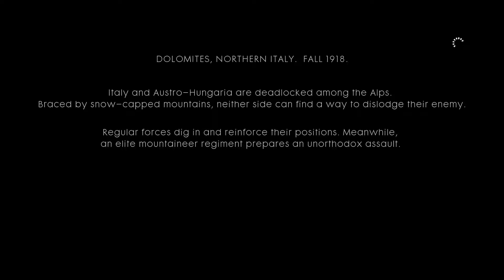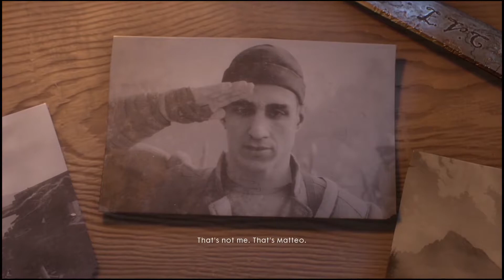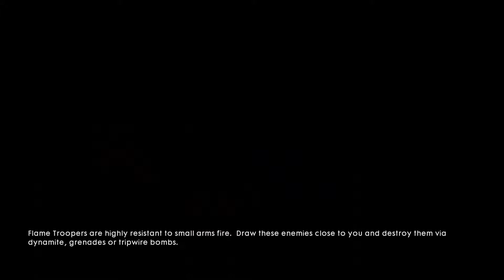Wow they gave us a Juggernaut | Battlefield 1 (PS5) Walkthrough Part 7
Beats used: "Okay" "Late Nights" (PROD. 1K)